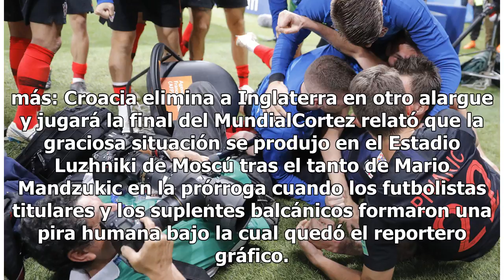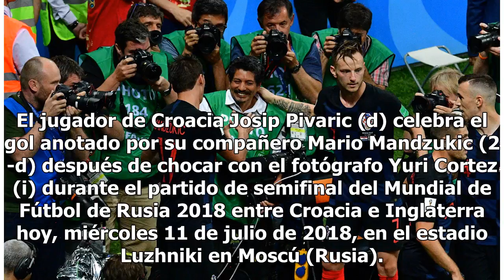El fotoperiodista que robó cámara en la semifinal entre Croacia e Inglaterra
Moscú, 11 Jul 2018 (AFP) - El fotógrafo de la AFP Yuri Cortez quedó atrapado este miércoles bajo una montaña de jugadores croatas que celebraban el gol de la victoria por 2-1 ante Inglaterra que llevó a la final de Rusia-2018 con Francia al equipo balcánico y "ni siquiera se dieron cuenta que estaba...